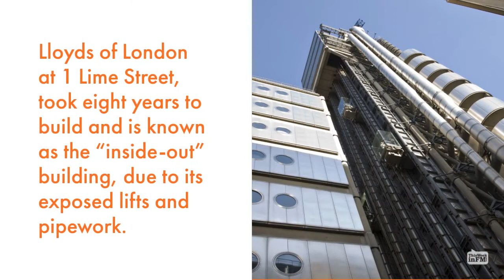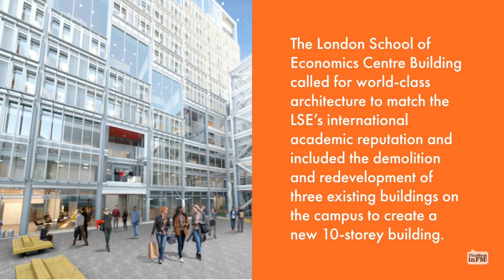Sir Richard Rogers’ Legacy in Five London Buildings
The work of late architect Sir Richard Rogers can be prominently seen on London’s skyline. Let’s take a look at some of the renowned British architect’s most iconic design work in London.